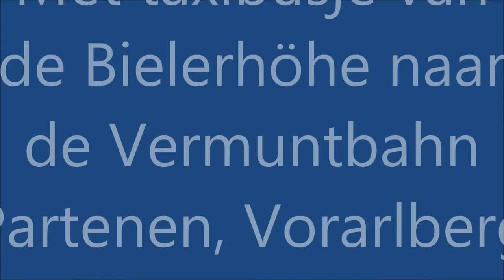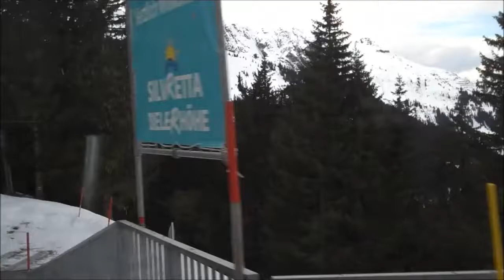Partenen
Met taxibusje van de Bielerhöhe naar de Vermuntbahn.